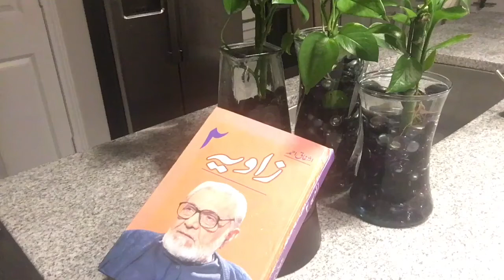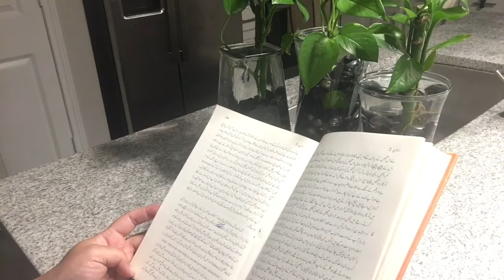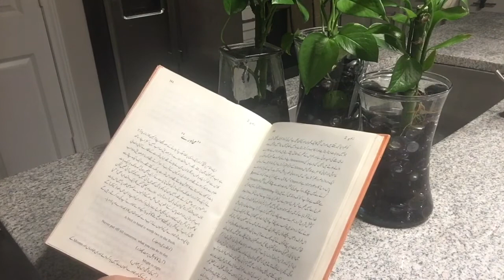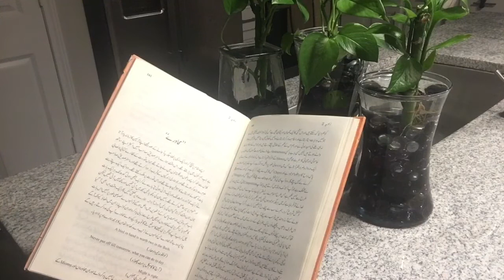Rooh Ka Jalwa - Rukh Ka Taayan - Zaatia 2 By Ashfaq Ahmad